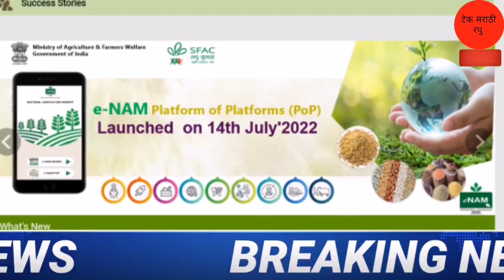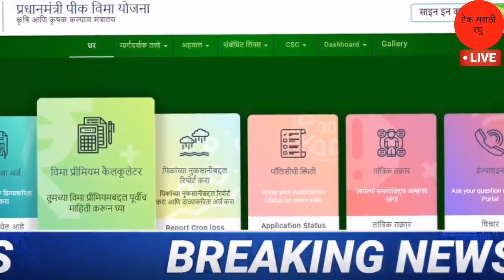शेतकर्‍यांसाठी ठळक बातम्या | 24 डिसेंबर 2022 | aajchya marathi batmya | agrowon batmi | कृषी वार्ता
Chapter :-
0:00 e नाम
1:00 अतिवृष्टी
2:00 देवेंद्र फडणवीस
3:00 पीएम किसान योजना
4:00 पीक विमा
5:00 समाप्त

Top Query :-
1.महाराष्ट्र शेती बातम्या 24 डिसेंबर 2022
2.agrowon batmi marathi
3.शेतकऱ्यांसाठी 24 डिसेंबर 2022
5.kharip pikvima maharashtra 24 december  2022
6.agrowon batmi 24 december 2022 agriculture
7.nuksan bharpayi 24 december 2022 maharashtra
8.agrowon agriculture batmi 24 डिसेंबर 2022
9.शेतकऱ्यांसाठी ठळक बातम्या 24 december 2022
10.कृषीबातम्या 24 डिसेंबर 2022

धन्यवाद.
पुढील video पहा
लिंक :-
2) Gopinath Munde Apghat Vima Yojana 2022 | गोपीनाथ मुंडे शेतकरी अपघात विमा योजना | आताची मोठी बातमी
5) पीक विमा | Pik Vima 2022 | हा पॅटर्न पीक विम्यासाठी वापरण्यात यावा अशी विनंती दादाजी भुसे यांनी तोमर
7) Pm Kisan Yojana 2022 | Pm Kisan Yojana New Update | पीएम किसान योजना | पीएम नरेंद्र मोदी दिले संकेत
13) PM kisan e-kyc new update 2022 | Pm kisan kyc Last Date | पीएम किसान योजना ई-केवायसी तारीख वाढवली